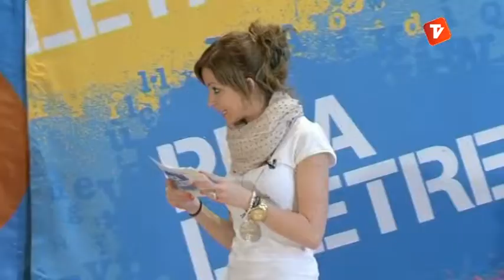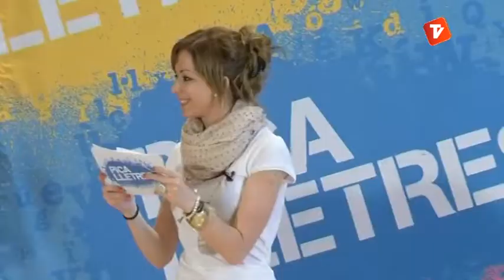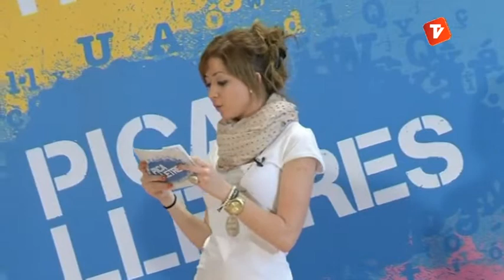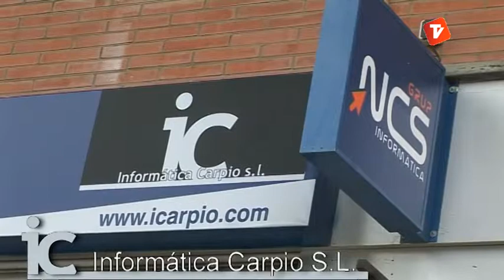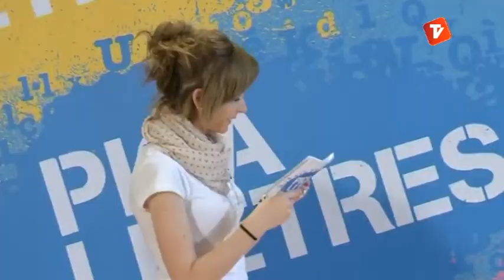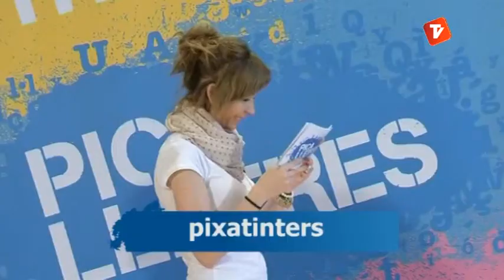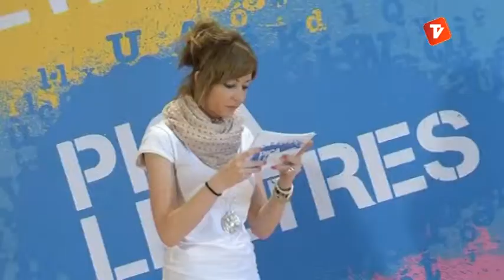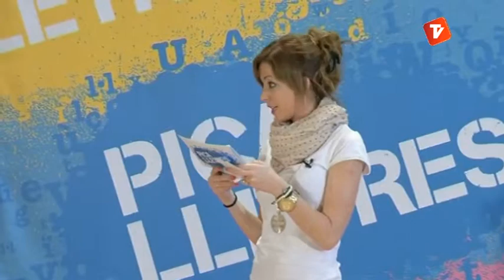Pica Lletres 14-06-2013